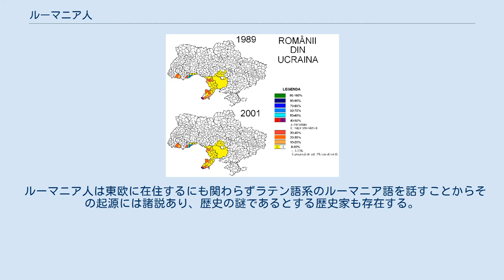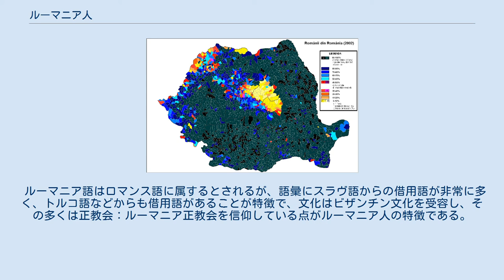ルーマニア人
バルカン半島におけるヴラフ人の分布。
 がダコ＝ルーマニア人。
 ルーマニア人（ルーマニアじん、ルーマニア語:români）は、ルーマニアおよびモルドバ共和国で多数派を形成する民族である。
アルーマニア人などの他の南東ヨーロッパのラテン系諸民族と共に「ヴラフ人」と他称される民族集団に含まれ、ダコ＝ルーマニア人（ダキアのルーマニア人）とも呼ばれる。
 旧ユーゴスラビアの民族分布（2008年）。
 がルーマニア人。
 ルーマニア人は東欧に在住するにも関わらずラテン語系のルーマニア語を話すことからその起源には諸説あり、歴史の謎であるとする歴史家も存在する。
ルーマニアの歴史家によれば、現在のルーマニアに在住していたダキア人と、そのダキア（現在のトランシルヴァニア地方）を征服して属州としたローマ人と混血したことでルーマニア人及びルーマニア語が9世紀までに形成されたとしており、これを「ダキア＝ローマ人の連続説」や「ダキア＝ローマ人の原住民説」などと呼ぶ。
 また、時期にも諸説あるが、ルーマニア人らはバルカン半島から移住してきたとする説がありこれはこの説を唱えたドイツの学者レスラーの名をとって「レスラー説」と呼ばれている。
 ただし、トランシルヴァニア地方の領有権をめぐってルーマニアとハンガリーの間に対立があり、この問題については18世紀に書かれた「ローマ帝国衰亡史」の時代より、論争が続いている。
 ルーマニア語はロマンス語に属するとされるが、語彙にスラヴ語からの借用語が非常に多く、トルコ語などからも借用語があることが特徴で、文化はビザンチン文化を受容し、その多くは正教会：ルーマニア正教会を信仰している点がルーマニア人の特徴である。